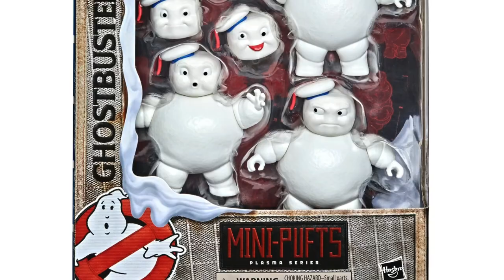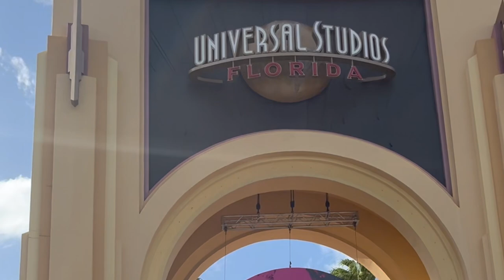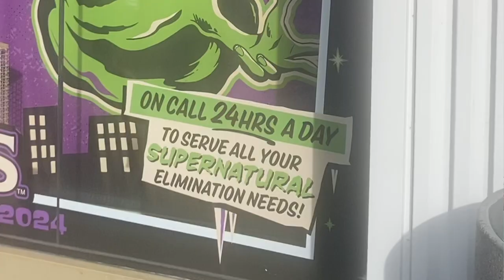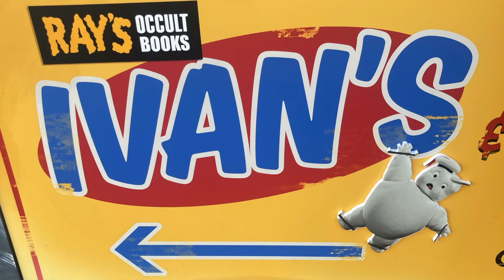Ghostbusters Horror Nights NYCC y Donas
Los Cazafantamas celebran el mes más ocupado del 2024, desde su presencia en Halloween Horror Nights hasta el nuevo Haslab confirmado en el New York Comic Con.